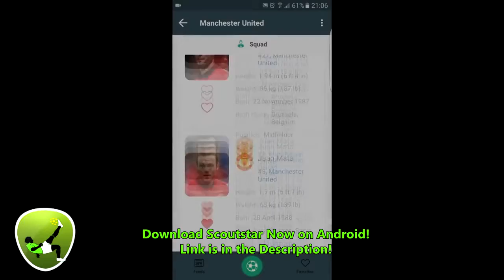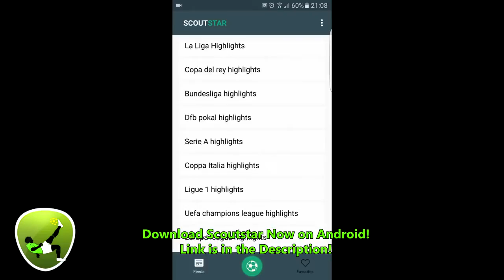Greatest football injuries ever recorded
Biggest football injuries and fight